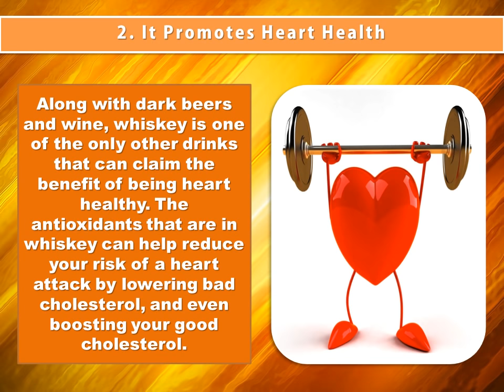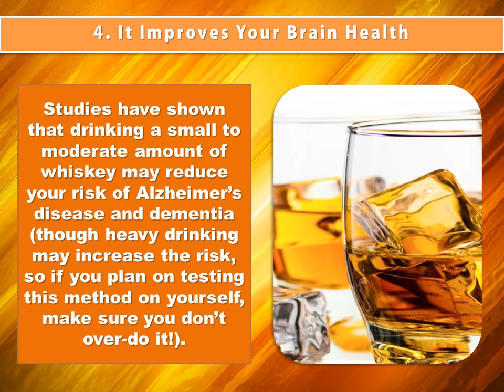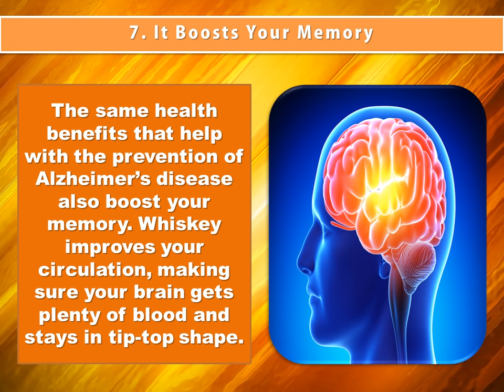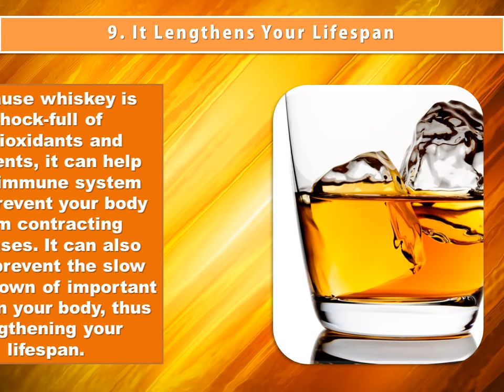Top Health Benefits Of Whiskey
Whiskey is a popular alcoholic drink consumed all over the world. It is prepared from grains. Different varieties of whiskey are available providing unique flavour, aroma and elegant colour. It is usually consumed during lunch and dinner thereby providing a soothing taste and effect along with digestion aid. Whiskey has various health and nutritional effects. So, let’s have a look at the health benefits of whiskey.